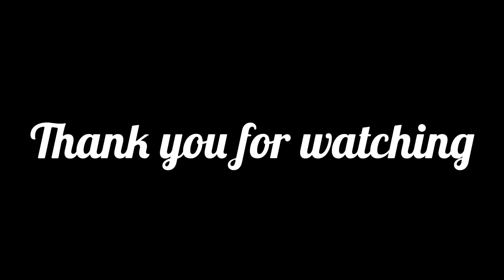GLOWY PEACH MAKEUP | PHILIPPINES x DUBAI | ByLhyn